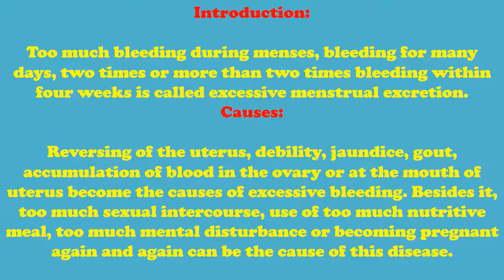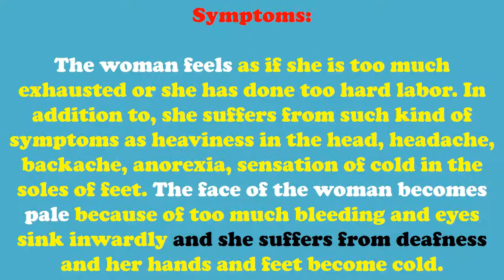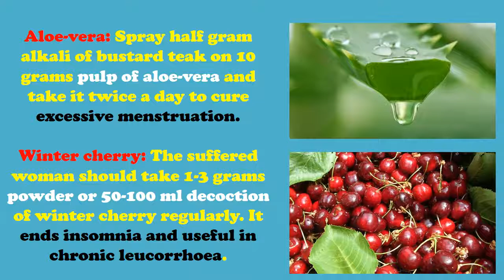Heavy bleeding during periods home remedies - how to cure Heavy bleeding during periods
Too much bleeding during menses, bleeding for many days, two times or more than two times bleeding within four weeks is called excessive menstrual excretion.
Causes:

Reversing of the uterus, debility, jaundice, gout, accumulation of blood in the ovary or at the mouth of uterus become the causes of excessive bleeding. Besides it, too much sexual intercourse, use of too much nutritive meal, too much mental disturbance or becoming pregnant again and again can be the cause of this disease.
Symptoms:

The woman feels as if she is too much exhausted or she has done too hard labor. In addition to, she suffers from such kind of symptoms as heaviness in the head, headache, backache, anorexia, sensation of cold in the soles of feet. The face of the woman becomes pale because of too much bleeding and eyes sink inwardly and she suffers from deafness and her hands and feet become cold.

Treatment:

Downy grislea: Grind 20 grams seeds of downy grislea and store it. Excessive menstruation is cured by taking 5-6 grams this medicine with milk twice a day.

Coriander: Boil 10 grams dried coriander with about 200 ml water until ¼ parts remains filter it and mix loaf sugar in this preparation. Give this preparation to woman with lukewarm water 3-4 times in a day, it provides relief in excessive menstruation.

Fenugreek: Boil one spoon fenugreek seeds with one glass milk until seething then filter it after cooling. Take fenugreek and drink milk with ground sugar candy. Use this process twice a day; it cures metrorrohea and stops bleeding of any parts of the body.

Aloe-vera: Spray half gram alkali of bustard teak on 10 grams pulp of aloe-vera and take it twice a day to cure excessive menstruation.

Winter cherry: The suffered woman should take 1-3 grams powder or 50-100 ml decoction of winter cherry regularly. It ends insomnia and useful in chronic leucorrhoea.